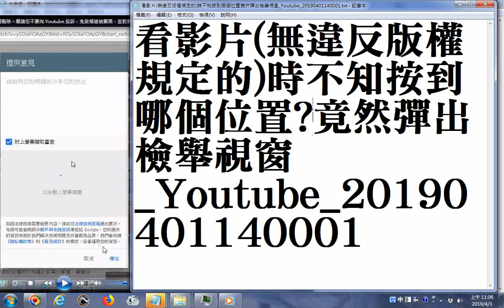看影片無違反版權規定的時不知按到哪個位置竟然彈出視窗要求提供意見說明問題或分享想法附上螢幕擷圖 201904